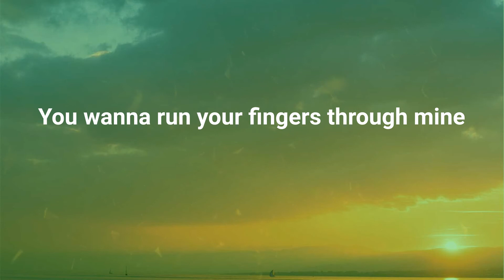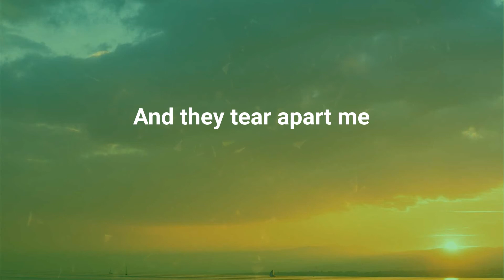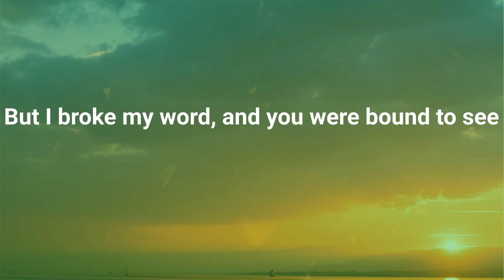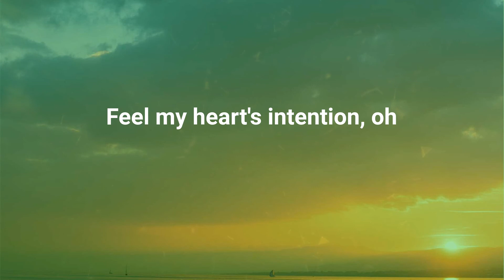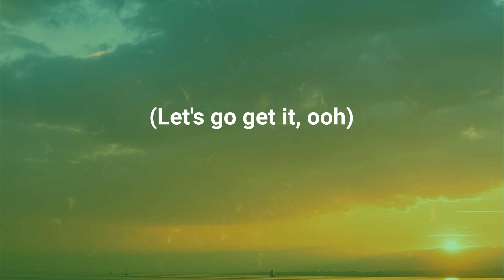Willow - Wait a Minute! (Lyrics)